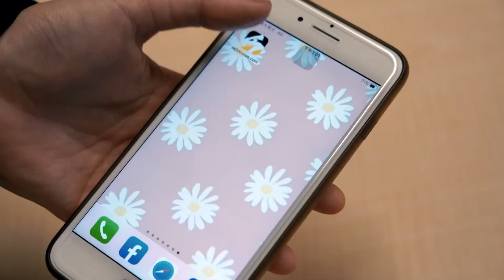林心如揭《華燈初上》第四季進度 霍建華演「黑道」原因閃瞎